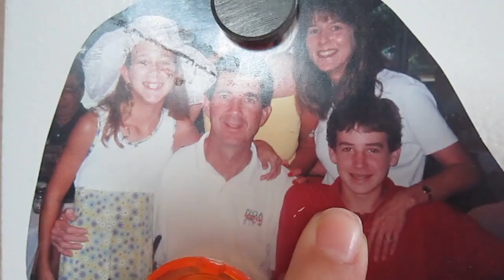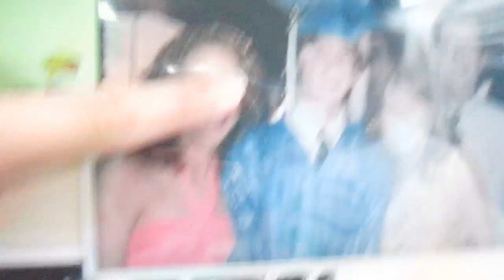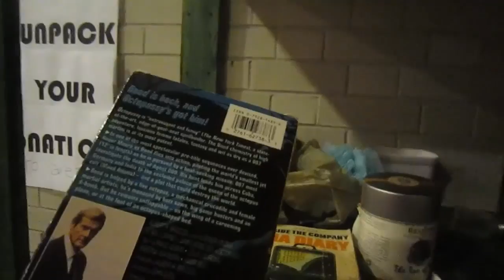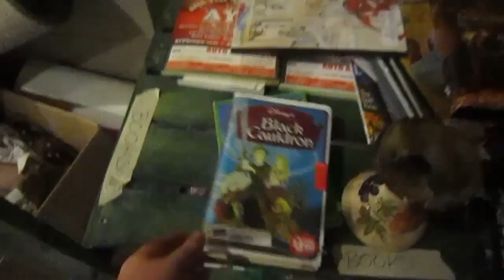Booze Cruise (5.18.11 - Day 76)